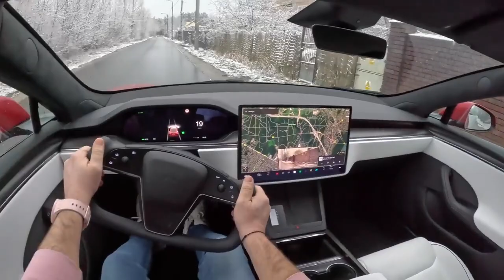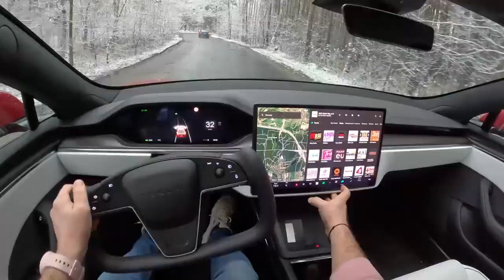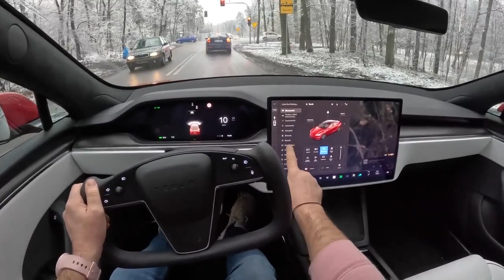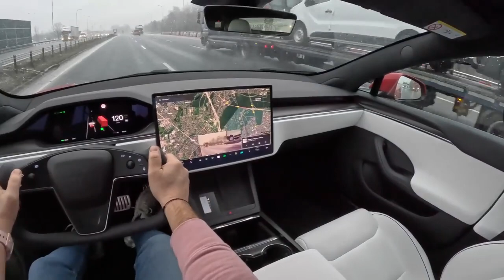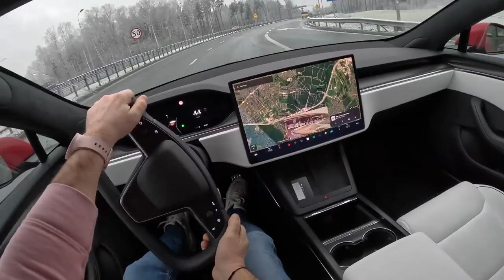2023 Tesla Model S Plaid 1020HP 0 100 POV Test Drive Joe Black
Car: Tesla Model S Plaid 1020HP 2023

0:00 Intro
0:09 Walk-around and interior
1:04 Casual driving
4:47 Acceleration
4:53 Highway
6:30 Casual driving
15:33 Engine view

Engine: Electric
Power: 1020 hp
Transmission: 1-speed automatic
Traction: AWD (All-Wheel Drive)

Acceleration (0–100 km/h): 2,1 s.
Acceleration Joe (0–100 km/h): 3,8 s.
Top Speed: 322 km/h
Model: 2023
Base Price  : 94.990 EUR

Driver: Joe Black
Video: GoPro Hero 11 Black / Sony a6300 + Sigma 16mm f1.4
Audio: Zoom H2n (recorder) & Roland CS-10EM (binaural microphones)
Edit: MacBook Pro / Final cut Pro X